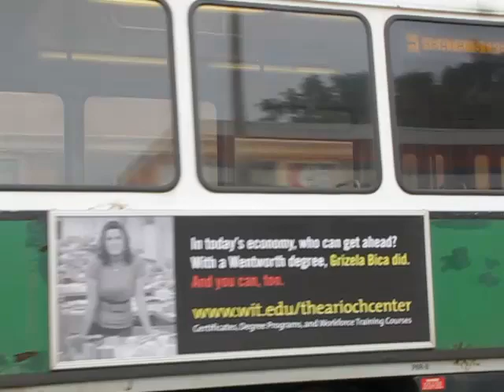Massachusetts Bay Transportation Authority Green Line Trolley System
After spending two days fanning the Boston MBTA system, here is my first video highlighting the Green Line Trolley service in both the subway and surface sections. Enjoy!